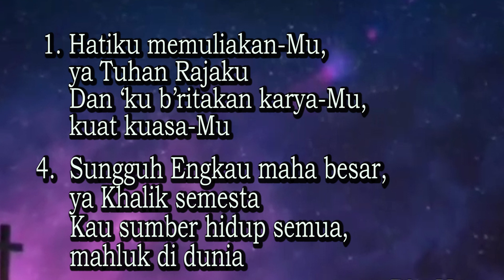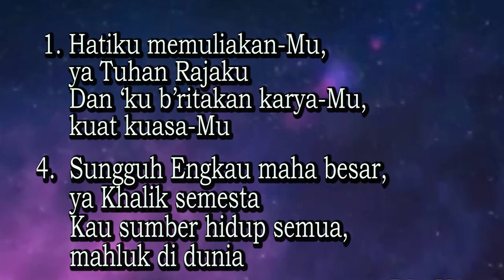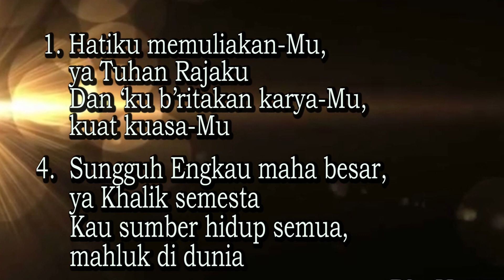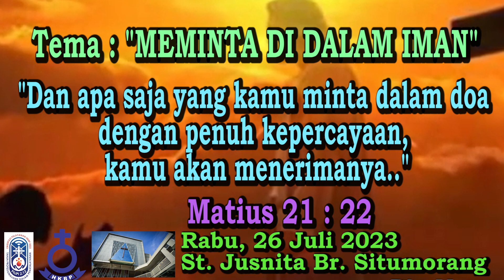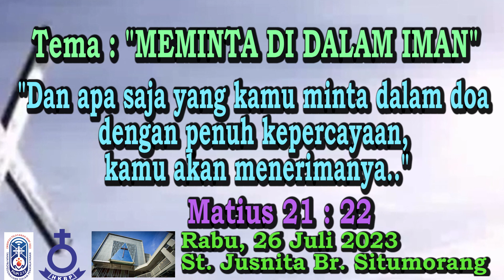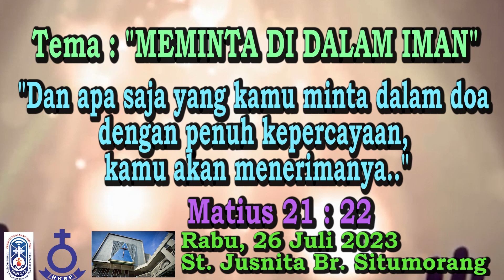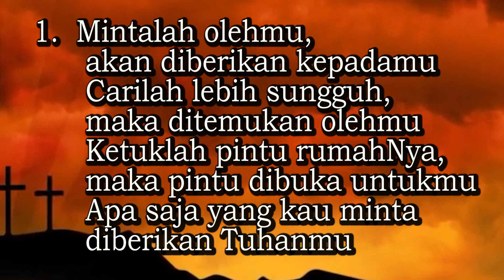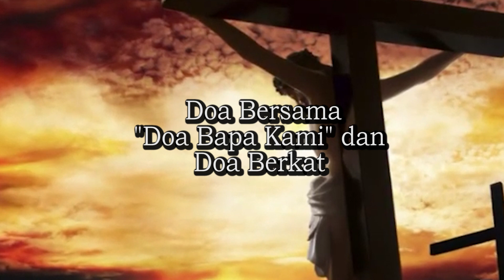Renungan Harian 26 Juli 2023 HKBP Bandung Reformanda